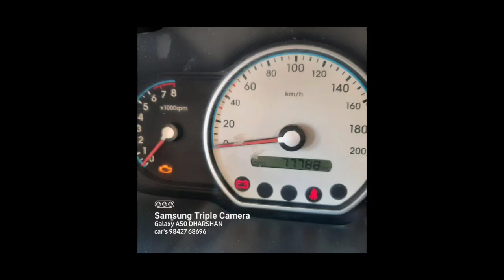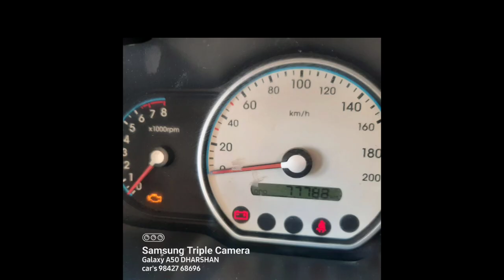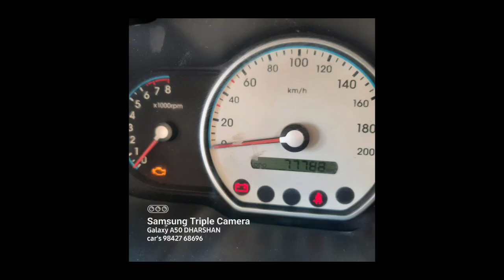Hyundai I10 Used Car Sales, In Tamil Nadu India, Bala Car Sales, Buying Online Service,